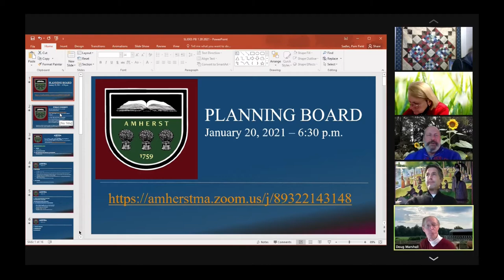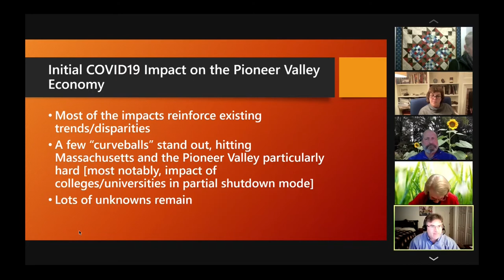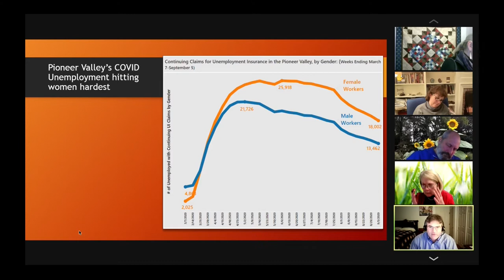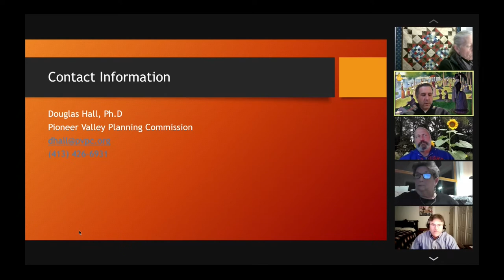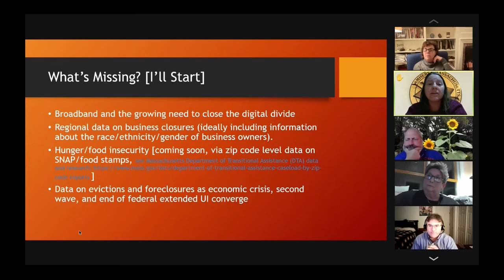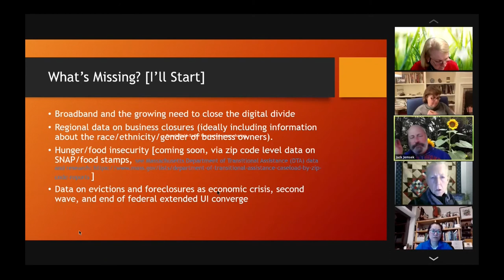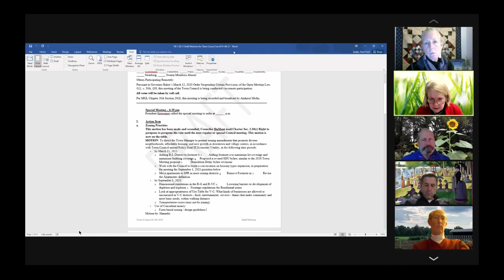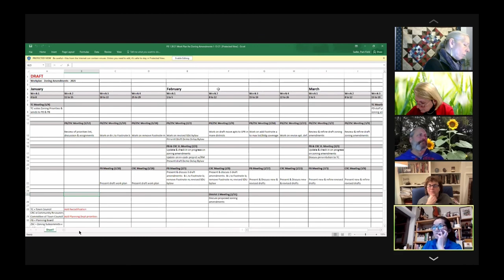Amherst Planning Board: January 20, 2021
A meeting of the Amherst Planning Board on January 20, 2021.